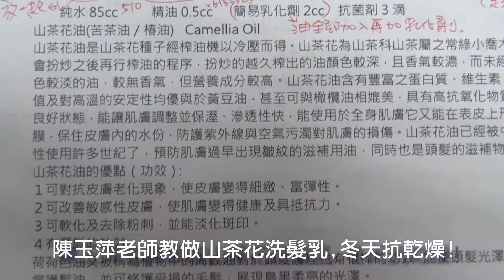陳玉萍老師教做山茶花洗髮乳,冬天抗乾燥!